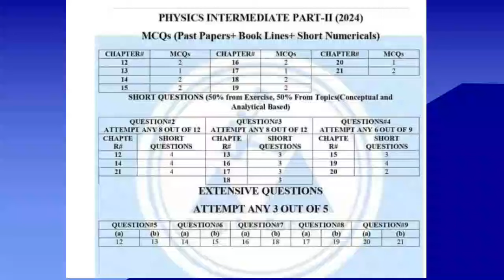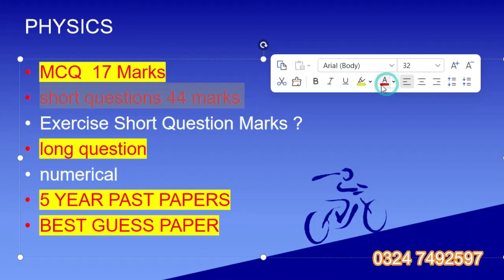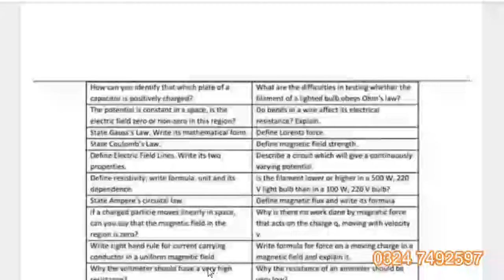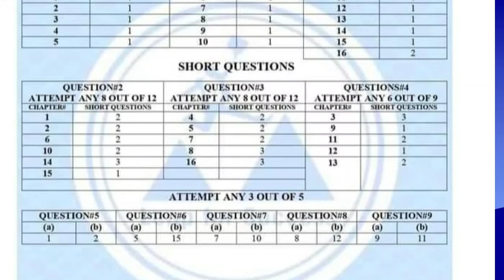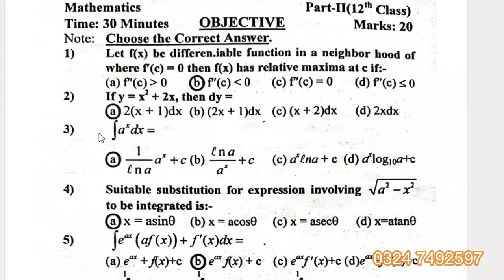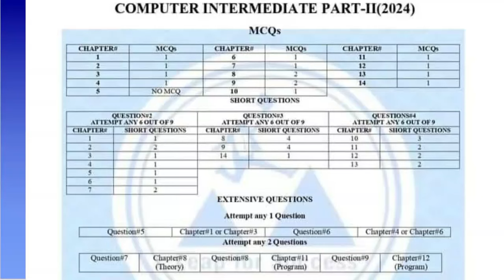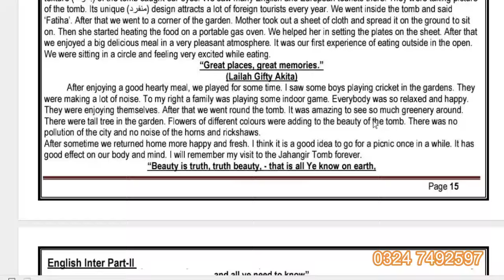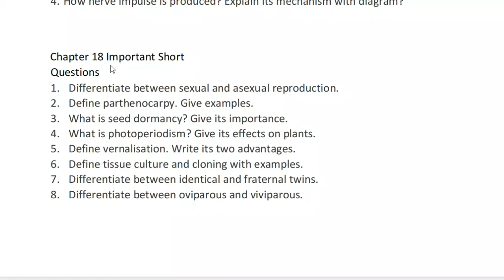Class 12 Pass | How to Get Passing Marks in 2nd year 2024 | Board Exams 2024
Class 12 : Last 30 Days Plan to get 95% Marks 🔥| Board Exams 2024 |